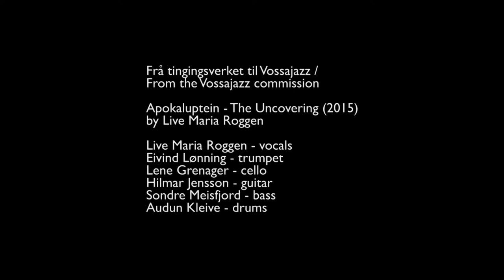Live Maria Roggen - The Flesh / Story - live at Vossajazz 28.03.15